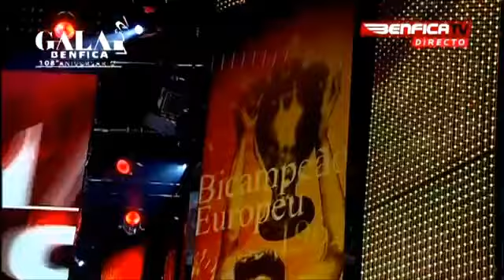"Por muitos desgostos que possamos ter, valores mais altos se levantam"